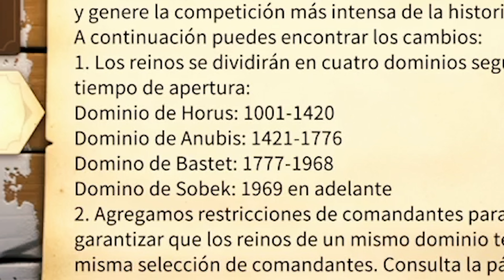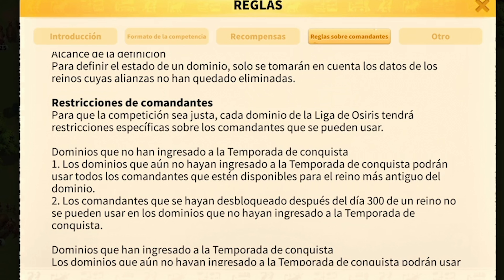LIGA DE OSIRIS COMO FUNCIONA 2021 -rise of kingdoms en español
Chic@s les dejo un video de COMO FUNCIONA LA LIGA DE OSIRIS , COMO PARTICIPAR Y QUE RECOMPENSAS GANAS POR PARTICIPAR!

🛡️RISE OF KINGDOMS  OFICIAL GLOBAL:

➡️Rise of Kingdoms Instagram
➡️Rise of Kingdoms Facebook
➡️Rise of Kingdoms Facebook Group